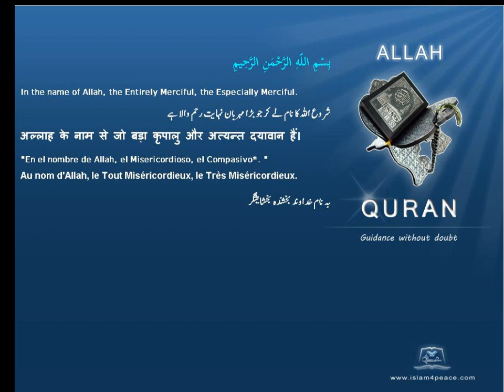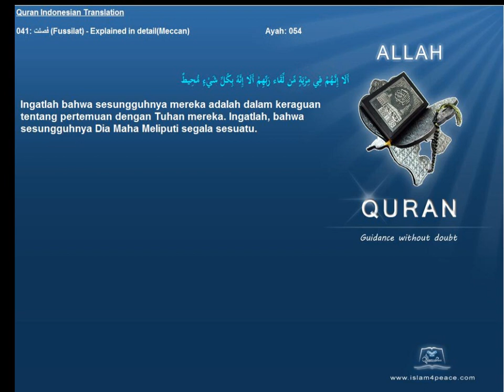Quran Indonesian Only 041 فصلت Fussilat Explained in detailMeccan Islam4Peace com